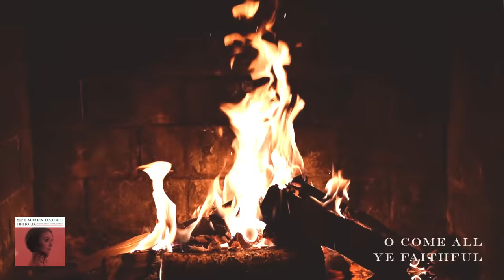Lauren Daigle - Behold (Full Christmas Album) [Yule Log Audio]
Enjoy listening to nearly an hour of jazzy Christmas classics from Lauren Daigle's Christmas album, "Behold," while relaxing next to a virtual, Yule log fireplace!
Jingle Bells - 0:00
Have Yourself A Merry Little Christmas - 1:49
What Child Is This - 6:15
White Christmas - 9:30
O Come All Ye Faithful - 13:19
Light Of The World (Behold Version) - 17:46
Christmas Time Is Here - 22:28
O Holy Night - 26:15
Little Drummer Boy - 31:11
Silent Night - 35:00